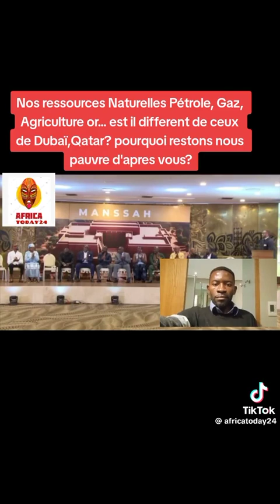November 9, 2023